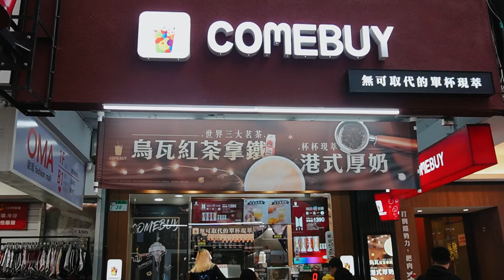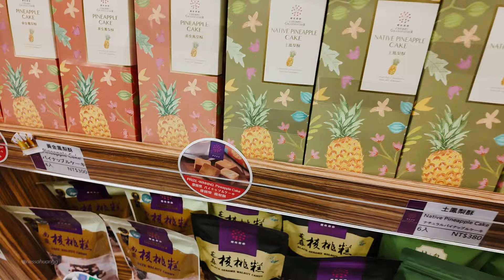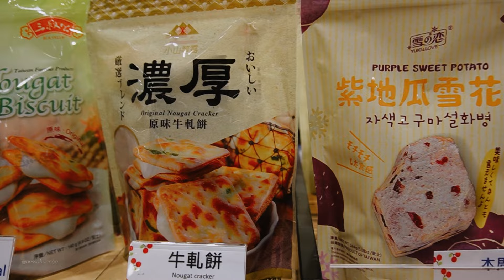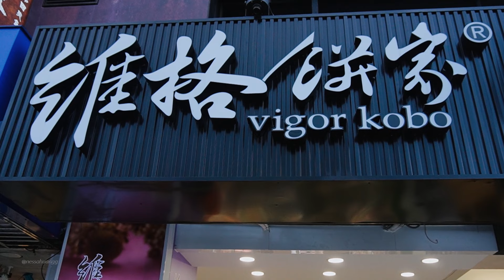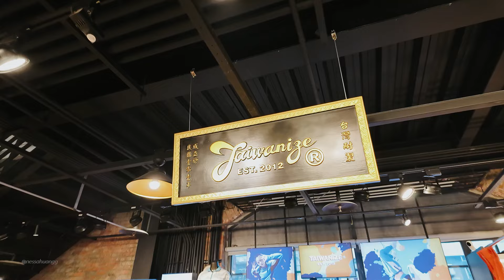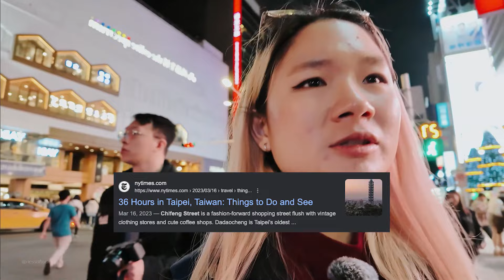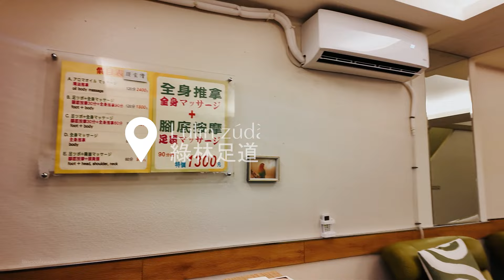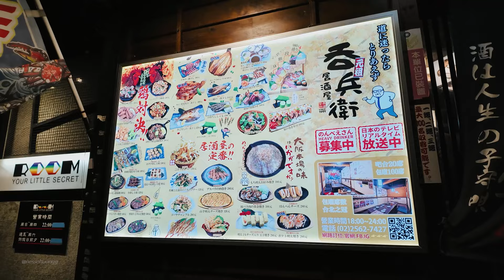Shopping in XIMENDING and local food in TAIPEI | Taiwan Travel 🇹🇼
Taipei is well known for its lively shopping districts and all the delicious restaurants you can find here. In this video, I’ll walk you through some of the most popular shopping districts in the city, one of them being my favorite, which is Chifeng Street at Zhongshan.

Links to support our travel journey to keep going 🫶🏻
(You can redeem it now and use it anytime you’re shopping with KLOOK.)

Timestamp:
0:00 - 0:48 Shopping and Dining in Taipei
0:49 - 2:19 Ximending
2:20 - 5:45 Shopping at Ximending
5:46 - 6:58 Ay-Chung Flour-Rice Noodles
6:59 - 9:24 Pop mart
9:25 - 11:20 Vigor Kobo
11:21 - 12:30 Hotel to stay in Taipei
12:31 - 15:02 Zhong shan Shopping District
15:03 - 16:44 Dining
16:45 - 17:42 Massage in Taipei
17:43 - 19:11 Linsen street